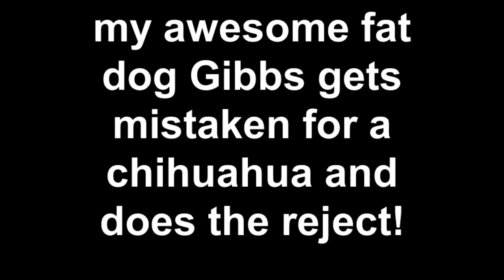my awesome fat dog Gibbs gets mistaken for a chihuahua and d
my awesome dog, cool dance moves, and a little kid who is terribly confuzed LOL.